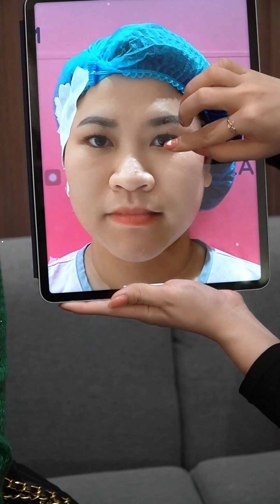Tái khám combo Mũi Mí sau 2 tháng tại Thẩm mỹ Doãn Lâm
💌 Đầu xuân năm mới 💌
👉Hãy nhanh tay INBOX hoặc liên hệ theo số Hotline của Thẩm mỹ Doãn Lâm để được tư vấn và nhận ưu đãi làm đẹp khai xuân cực lớn chị em nhé!
THẨM MỸ DOÃN LÂM
 Giá trị thật - Vẻ đẹp thật
🏩 Địa chỉ: 1B Trường Chinh, Thanh Xuân, Hà Nội